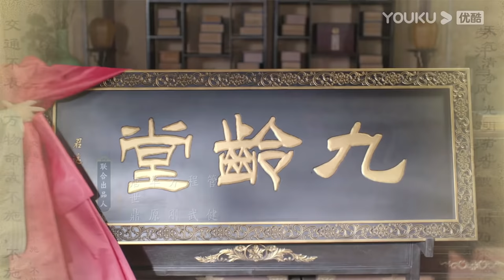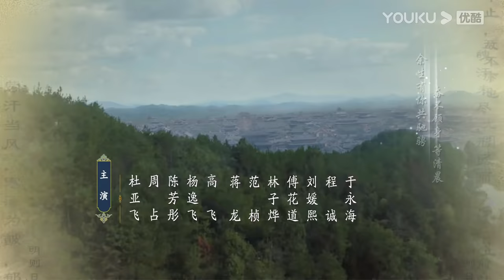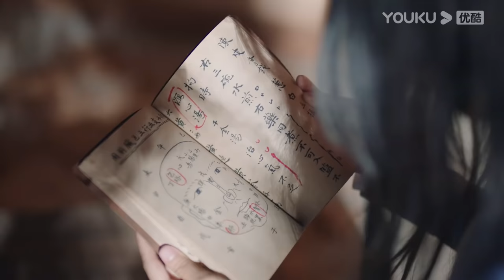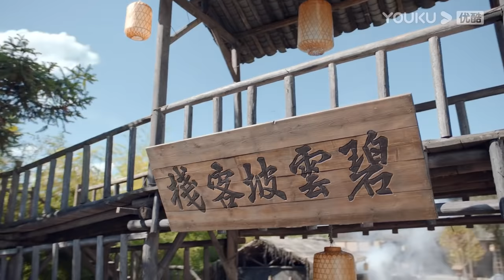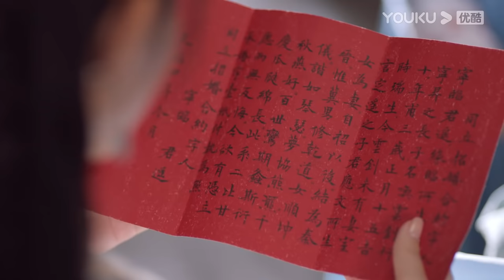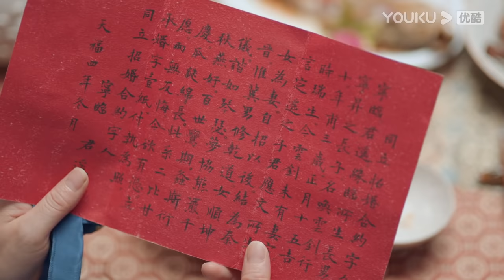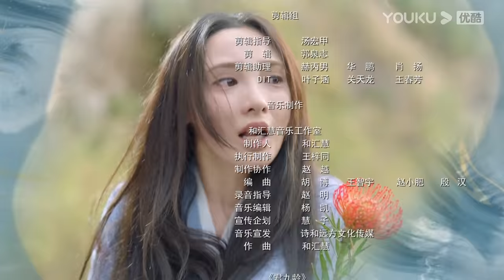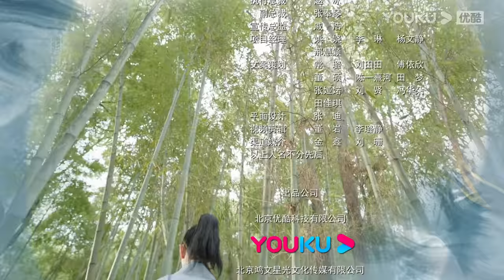ENGSUB 【FULL】君九龄 Jun Jiu Ling EP01 | 彭小苒/金瀚/杜亚飞/王佑硕 | 古装/剧情 | 优酷宠爱剧场 YOUKU ROMANCE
【FULL】君九龄 Jun Jiu Ling | 彭小苒/金瀚/杜亚飞/王佑硕 | 古装/剧情 | 优酷宠爱剧场 YOUKU ROMANCE

【君九龄 Jun Jiu Ling】九龄公主生性善良，喜好医术，一场阴谋使得她失去至亲，骨肉分离，容貌大变。为了解开事情真相，揪出幕后真凶，隐姓埋名的九龄来到阳城方家，休生养息，苦练技艺，磨炼自我，集结力量，从微小的细节查起，最终探查到阴谋的背后藏着昔日皇家血脉被屠戮的真相。知晓真相后的九龄凭着坚韧不拔的品质，回到京城，在凶手不断的骚扰和攻击中建立了医馆九龄堂，济世救人，受人尊崇，一步步走上高位，历尽重重艰险，最终让真相大白于天下。
🤍集数：40集

更新时间：每周日至周三20:00（UTC+8）更新1集